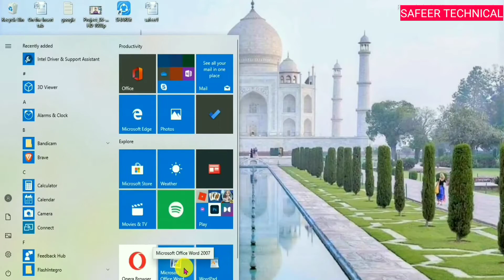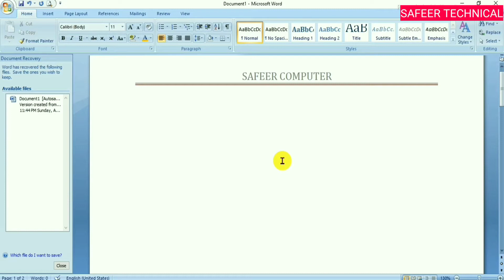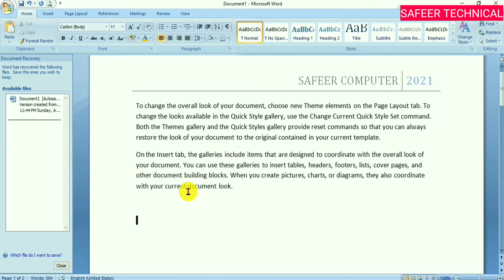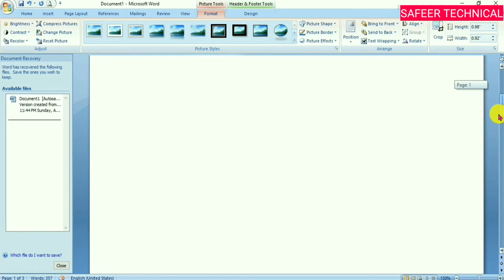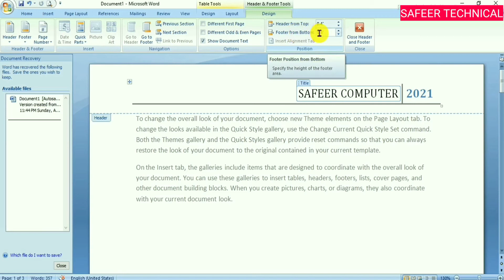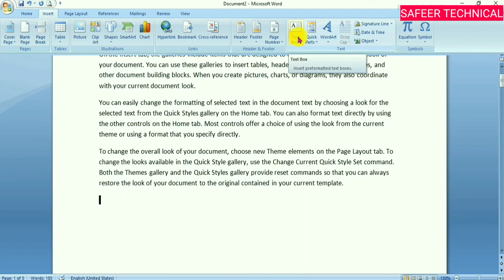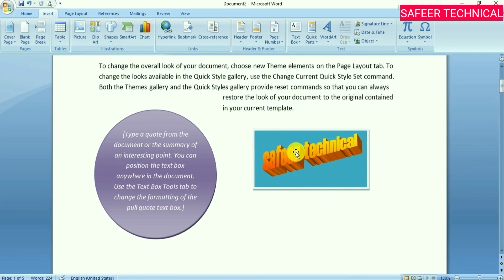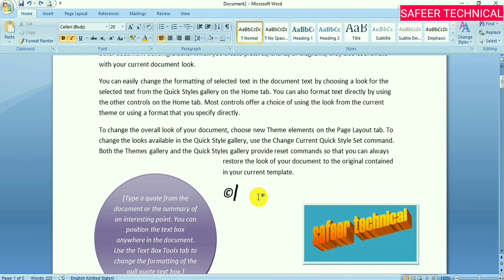Ms word | How to Use, Header, footer, page number, wordart ©